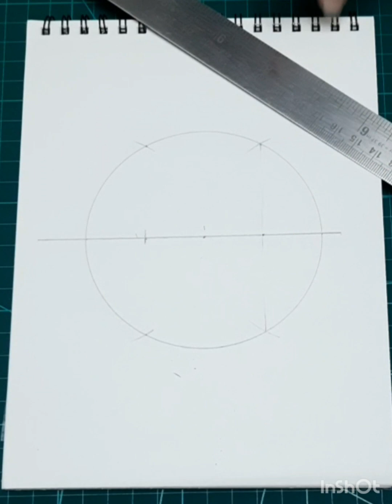geometric art tutorial -1 (hindi)